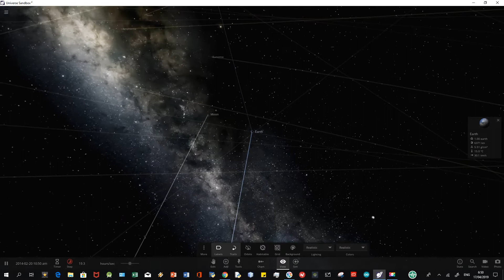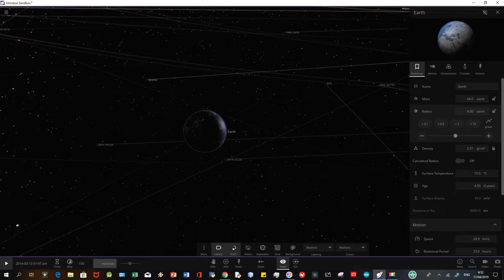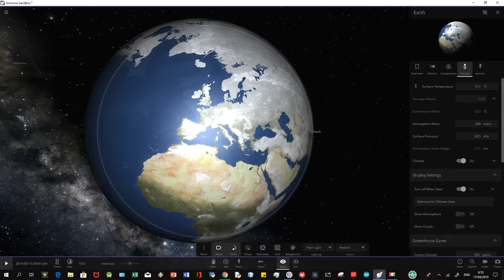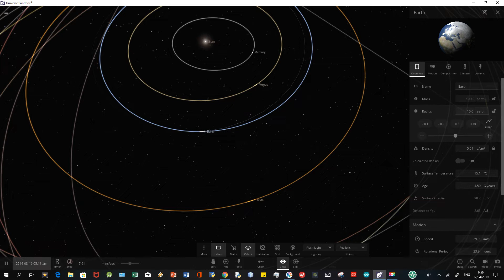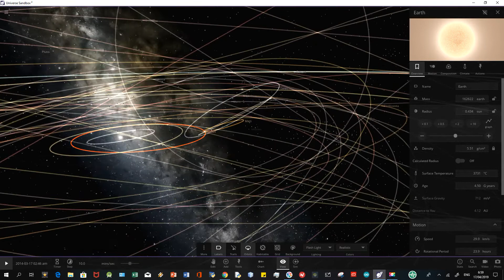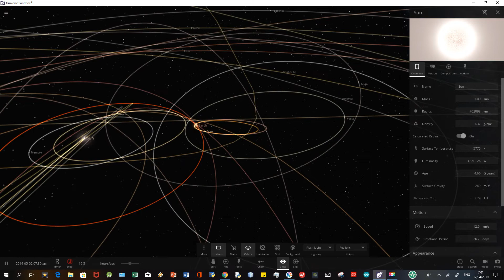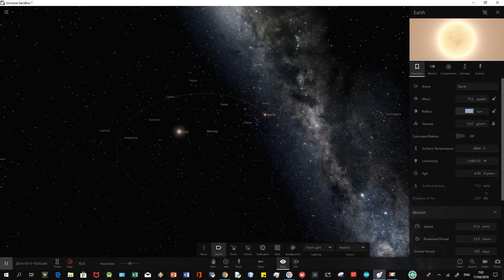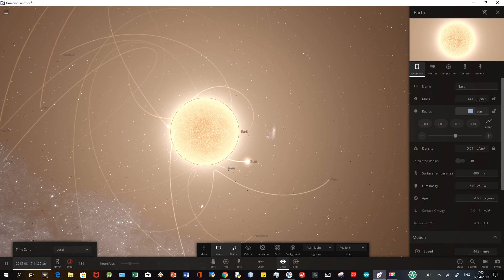Yang Terjadi Jika Bumi Lebih Besar Dari Jupiter (Giant Earth)